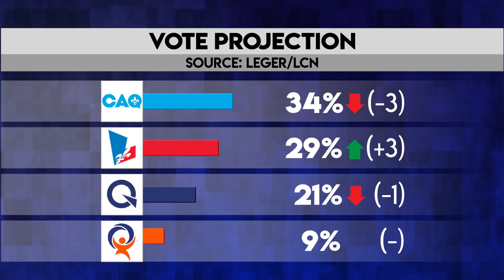Into the blue, Candidate Gaffes, and Copping an Attitude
On Postscript this week:  The Green light  for the Blue line. Will it help the Liberals ride to victory?   Candidate gaffes, dangers for democracy in America and passing the buck chez Les Glorieux!